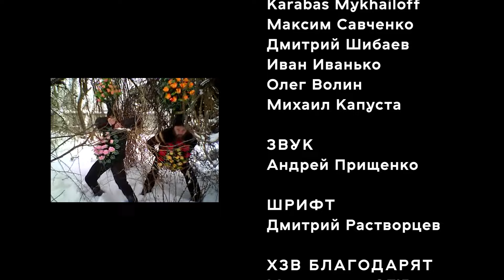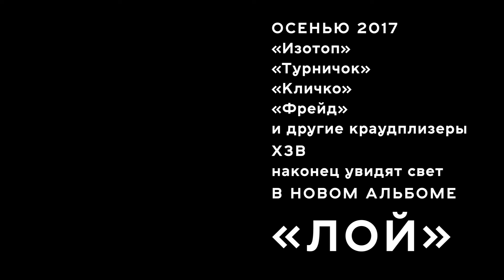Хамерман Знищує Віруси - Ізотоп (official video)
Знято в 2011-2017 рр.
Песня Изотоп включена в альбом «Лой»